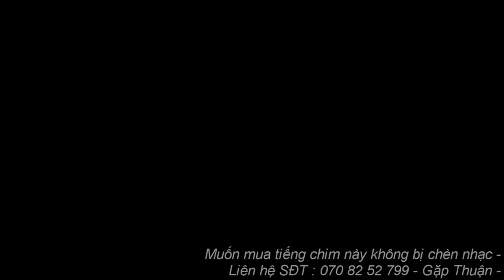Tiếng Cò Ngãng Gà So Núi , Cò Ngãng Trống Mái Goi Bầy Chuẩn 2023 - Bẫy Cò Ngãng Với Tiếng Chuẩn -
Tiếng Cò Ngãng , Gà So Núi Tiếng Chuẩn Gọi Bầy Hiệu Quả Nhất Hiện Nay 2023
Tiếng gà so núi, cò ngãng mp3 dành cho anh em thích săn bắn
Bẫy Cò Ngãng Bằng Tiếng Chuẩn Gọi Bầy Trống Mái
Đây là tiếng đễ bẫy cò ngãng hay còn gọi là gà so rừng , cách bẫy gà so rừng cò ngãng kiểu này thật dễ dàng .
tieng bay co ngang , tieng co ngang keu that hay , cach bay co ngang bang tieng keu , tieng bay ga so co ngang 2022 ,